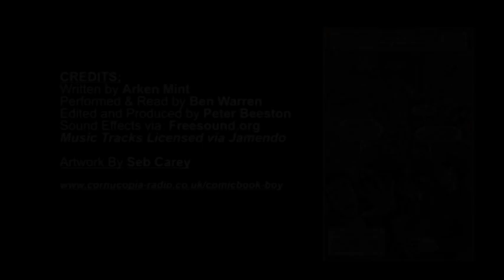The Origins of Comic Book Boy - Storytelling Audiobook Fantasy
They are stories of heroism, strength and of courage. Stories in which one person can stand up against the darkness that surrounds us, and say with total conviction and self-belief; that they are the ‘light’. We see pages full of colour and life, in which kinetic action moves across the panels. Dancing in front of our eyes, filling our imagination with endless possibilities…

Comics are a way of life for so many people, but do we truly understand their power? More importantly; if that power was ever unleashed, would it be used for good or for evil?

What would we create? A superhero, or perhaps… a monster?

Artwork by: Seb Carey

AUDIOBOOK CREDITS:
Written by Arken Mint
Performed & Read by Ben Warren
Edited and Produced by Peter Beeston
Sound Effects via: Freesound.org

Music Tracks (licensed & paid for via Jamendo)
1. Marc Teichert – Nightmare
2. MaddStone – Night at Raccoon City
3. Grégoire Lourme – Le Dernier Samedi Du Mois
4. Dark Chrome – The Death of the Beast
5. Grégoire Lourme – Label Rouge
6. Grégoire Lourme – The Exorcism
7. Grégoire Lourme – A Dark Hero